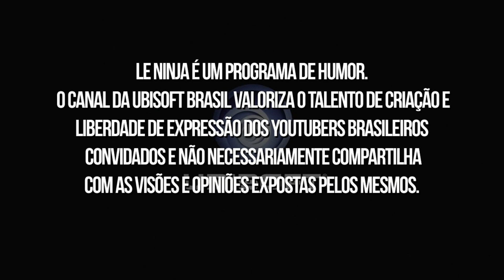ZUEIRA COM OS NOVOS OPERADORES - Le Ninja #150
E para hoje temos Le Ninja testando suas diversas habilidades com os operadores de Red Crow, a nova atualização de Rainbow Six!